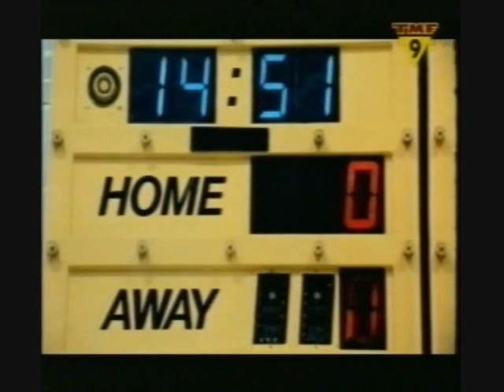DAVID GUETTA Vs COCO STAR - LITTLE BAD MIRACLE (Giampo Dj bootleg)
DAVID GUETTA Vs COCO STAR - LITTLE BAD GIRL / I NEED A MIRACLE - Giampo Dj bootleg